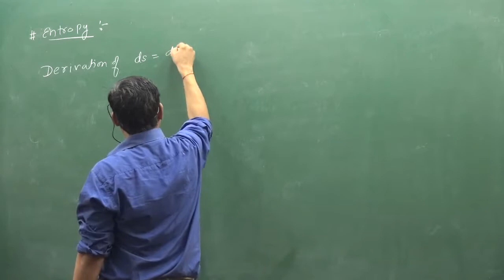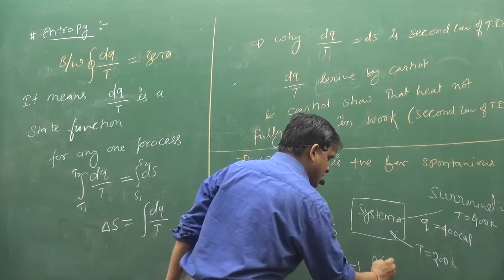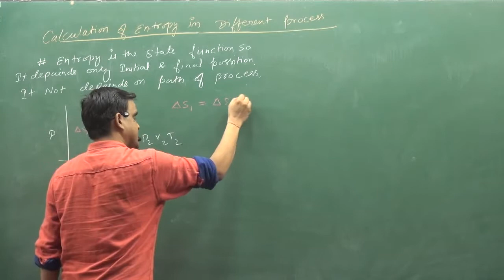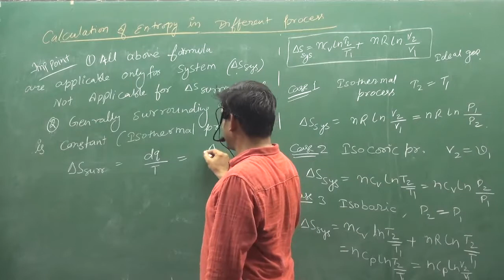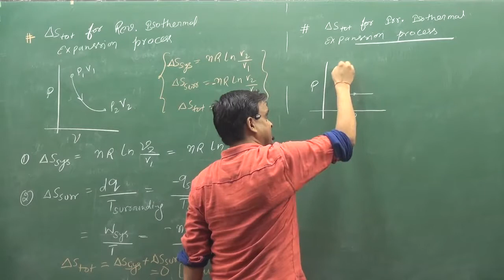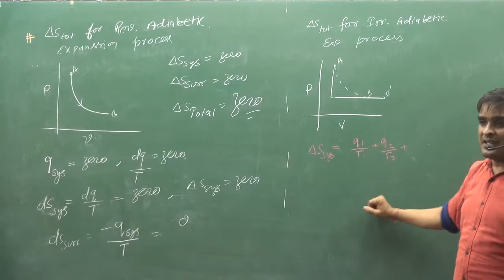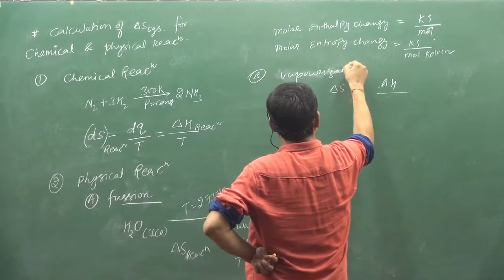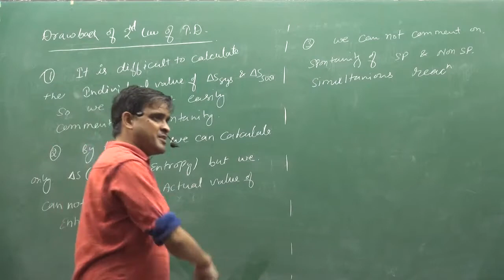13 Entropy | fsc pre medical | IIT | NEET